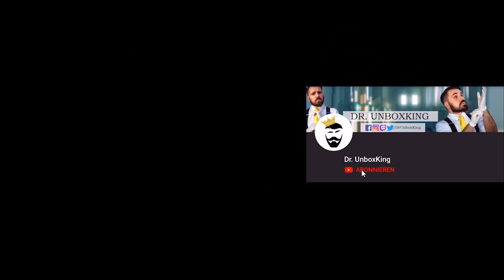Beste unter 50€ Alternative zum PS4 Controller? Der günstige Nacon Asymmetric Controller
Der neue NACON Asymmetric PS4 Wireless Controller im Test.

► Controller bei Amazon

♛ MEINE "MOMENTANE" LIEBLINGS-HARDWARE ANFANG 2019:
(Stand Anfang 2019)

► Halterung Switch
► Tasche Switch

♛ Soundkarte für die PS4:
► Lieblings Soundkarte
Alternative Soundkarten:
► Große Soundkarte

Alternative:
► Top Kabellos
►Top kabelgebunden für Konsole
► Top Sound
► Für Einsteiger

► Dieses Video beinhaltet eine Produktunterstützung von NACON und ein Placement  von GAIMX, Vielen Dank! Keine gekaufte Meinung, sondern ehrlich und transparent!

► Dieses Video beinhaltet den "EID DES DOC" und eine werbefreiemeinung